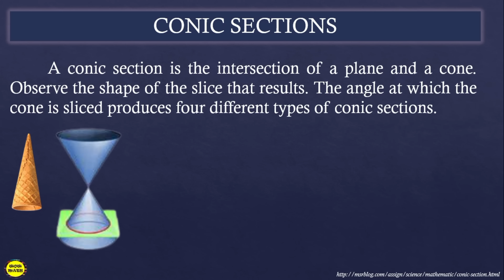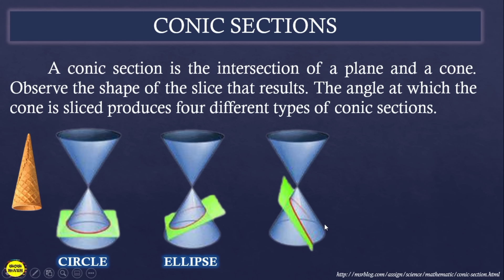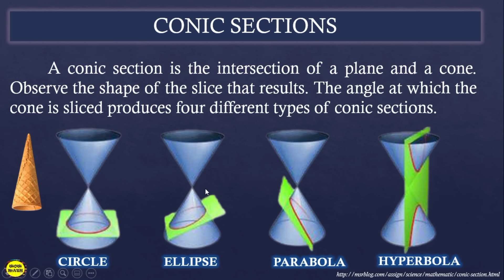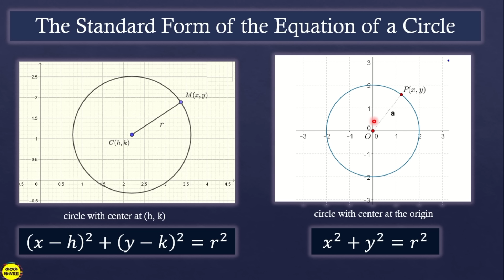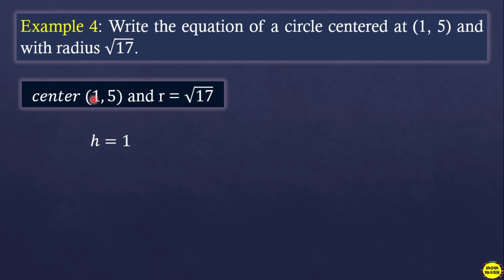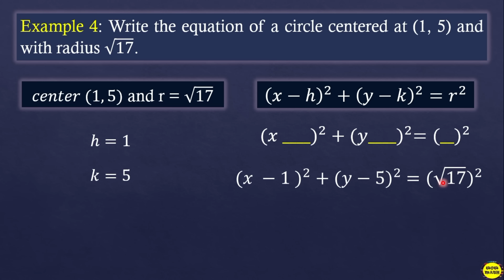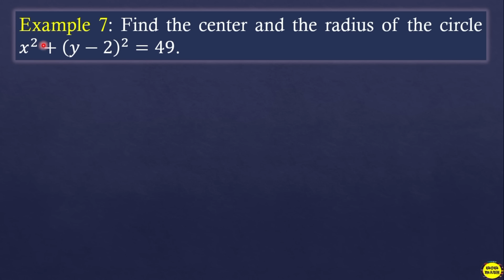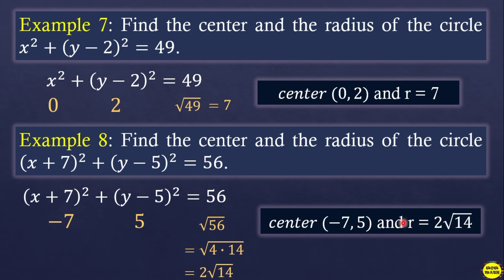CIRCLES || PRE-CALCULUS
‼️FOURTH QUARTER‼️
🟣 GRADE 11: PART 1: CIRCLES